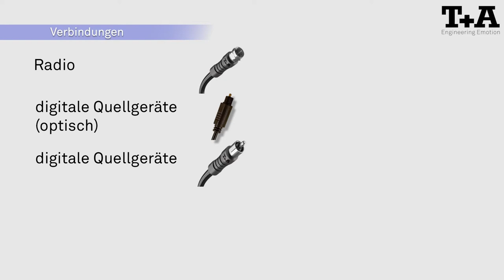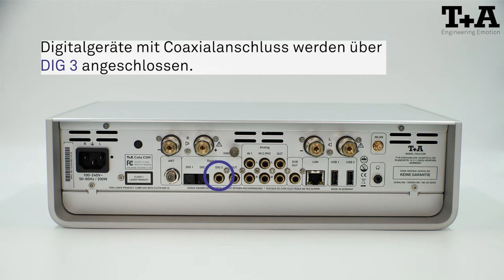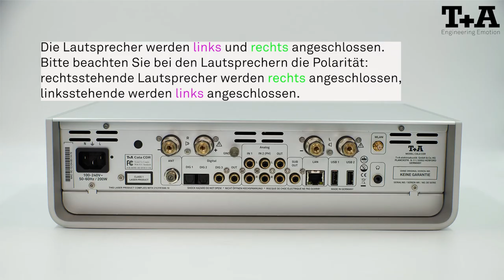Die Verkabelung Ihrer Cala CDR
In diesem Video zeigen wir Ihnen, wie Sie Ihre Cala CDR richtig anschließen.

00:00 Intro
00:09 Verbindungen
00:31 Radio
00:43 Digitale Quellgeräte (optisch)
00:55 Digitale Quellgeräte
01:07 Analoge Stereo-Toneingänge
01:23 Subwoofer
01:33 Netzwerkverbindung
01:40 Kabelgebundene Netzwerkverbindung
01:46 Drahtlose Netzwerkverbindung
01:58 Festplatten
02:11 Lautsprecher
02:27 Netzverbindung
02:46 Verkabelung
02:55 Outro